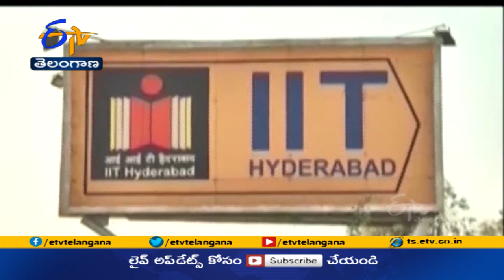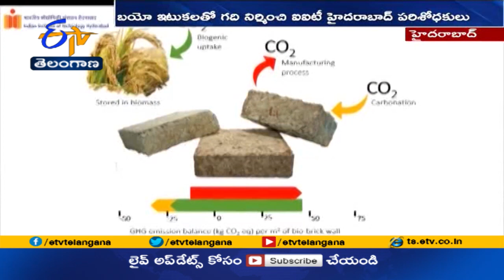వాయు కాలుష్యాన్ని తగ్గించేలా బయో బ్రిక్స్‌ను తయారు చేసిన ఐఐటీ హైదరాబాద్ | Bio Brics | IIT HYD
వాయు కాలుష్యాన్ని తగ్గించాలి. పంట వ్యర్థాలను సద్వినియోగం చేసుకోవాలి. రైతులకూ అదనపు ఆదాయం దక్కాలి.  గ్రామీణ ప్రాంతాల్లో తక్కువ ఖర్చుతోనే ఇళ్ల నిర్మాణం పూర్తి కావాలి. వీటన్నింటినీ ఏకకాలంలో సాధించేలా బయో బ్రిక్స్ ను తయారుచేసిన ఐఐటీ హైదరాబాద్  పరిశోధకులు.. వాటితో నిర్మించిన ఓ గదిని సైతం ప్రారంభించారు.